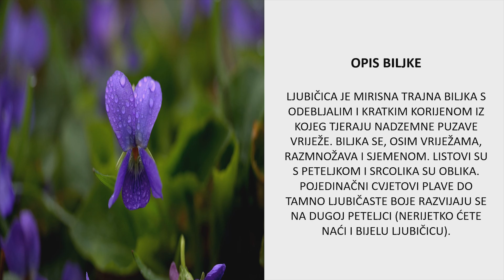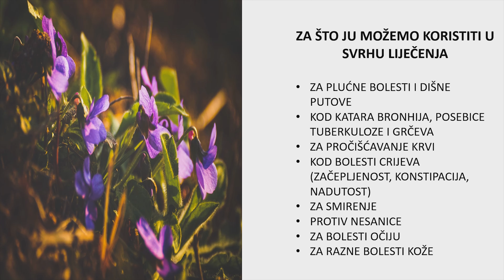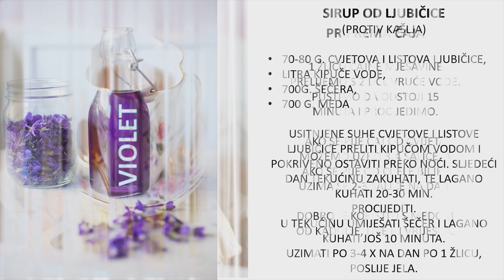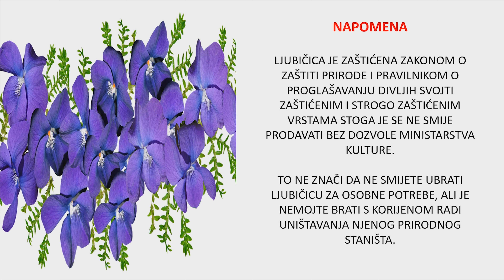LJUBIČICA - U FUNKCIJI ZDRAVLJA I LJEPOTE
Mala biljka - velike vrijednosti za naše zdravlje.